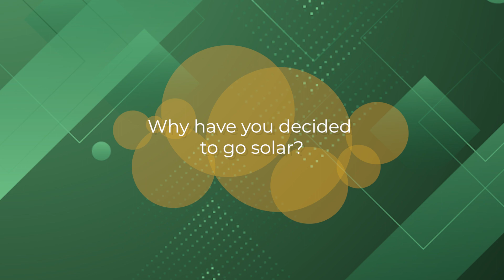Customer Testimonial: From RM1000+ to RM500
“Now I get the big shock because it’s the first time the bill is three digits," said Mr Kamarul with his shocking face

We, Verdant Solar aim to make our client’s savings increase by lowering their average electricity bill which cost RM1000+ 💸

Follow us for more uplifting content and Verdant Solar will make your experience more memorable! ☀️🌍